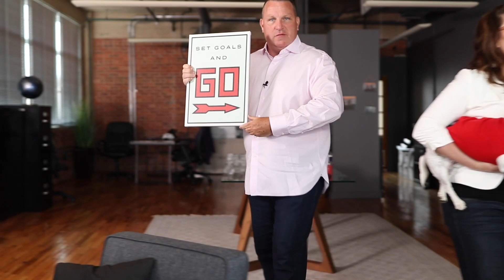What if I Can't Afford to Pay My Taxes?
If you can't afford to pay your taxes, don't panic! You do have options and I will go over them in this video.

Anthony Mauriello

Title - From Ashes
Artist - PALA

Ali Barr and Alysha Shelby
Motormind Marketing Alliance
Your Best Allies in Video

The views and opinions of any guests who may appear in the videos on this channel, regardless of whether they hold any securities, advisory or insurance license, are shared for informational and educational purposes only. And whether they originate with Robert Gill or any guest, the views and opinions of persons appearing in these videos should not be considered investment, financial, legal or tax advice. Before making any investment or other significant financial decision, viewers should consult with qualified and licensed professionals, who will assess the appropriateness of the decision in light of each individual’s specific goals, experiences and financial status.